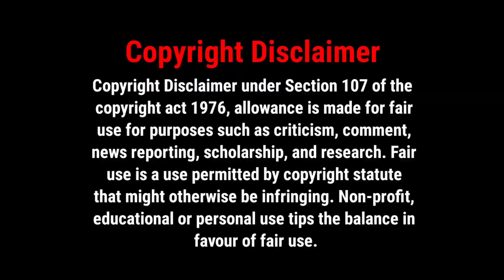Rapido Captain Part Time Job | Rapido Latest News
Searching Keyword

Search ID Gaurav Tiwari
Instagram User ID @gauravtiwarib
Facebook User ID @GauravTiwariB
Twitter User ID @GauravTiwariB

 My Video Contains Vlogging Moto Vlogging Touring Bike Racing Public Reactions Motor Cycle Reviews Online Earning Through Bike From Ola Uber Rapido Etc And Many More Things That Will Entertain You Love To Make You Happy and Laugh Spreading Love With Biking Keep Supporting Keep Blessing Don't Forget To Like The Videos And Subscribe The Channel Thank You

No Coppy Right Sounds Music